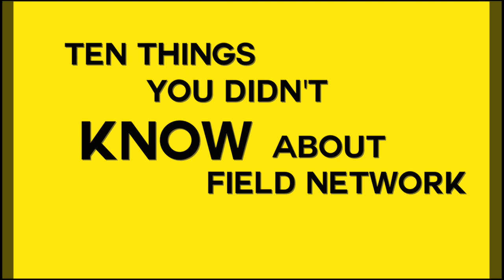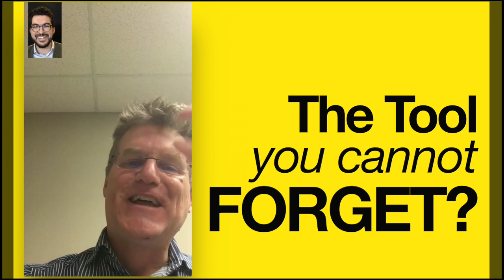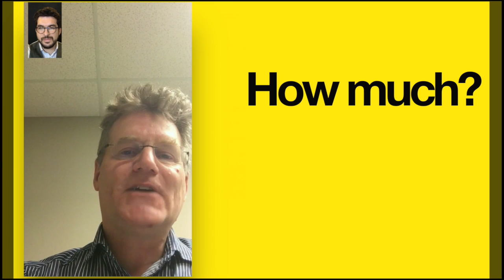10 Things you didn't know about a field network expert!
With 30+ years of experience in project management. Ian Verhappen shares his input about field communication networks instrumentation and process automation.

Ian Verhappen expert in process field networks Fieldbus and project management shares his experiences and inputs that allow plants to update the systems in an efficient manner.

Ian Verhappen is an S&P board member and senior project manager of automation at CIMA